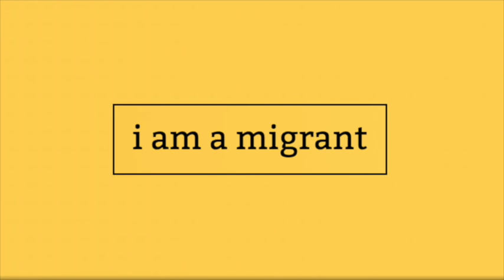Fatima - i am a migrant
i am a migrant will Migrantinnen und Migranten selbst zu Wort kommen lassen. Mit dieser Kampagne schaffen wir einen Ort für ihre persönlichen Geschichten und zeigen gemeinsam, dass Migration ein menschliches Gesicht hat.
Finde iamamigrant auf